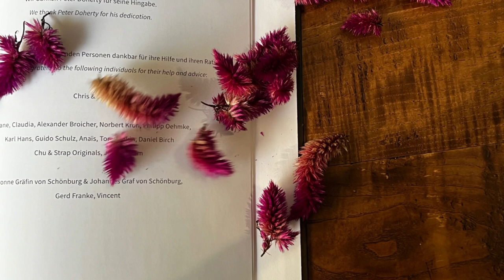Peter Doherty „Contain Yourself (Seriously)“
This lavishly produced illustrated book is the catalog for Peter Doherty's Berlin exhibition of the same name at the janinebeangallery. On the finest photographic paper in hardcover binding, approximately DINA4 (286/215/12 mm). On display are artworks by visual artist Peter Doherty. With texts by Phillip Oehmke and Christian Martinez Schwabbauer. The catalog is published by finebooks Verlag Berlin.

Peter Doherty "Contain Yourself (Seriously)" Hardcover Edition

Publisher:
Alexander Broicher
Publisher:
FineBooks

Number of pages:

120

Dimensions (L/W/H):

28.6/21.5/1.2 cm

Weight:

696 g

Language

German, English